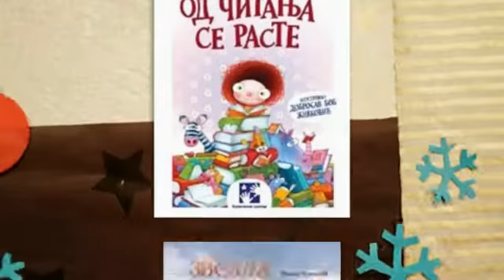Decje knjige, Beletristika, Knjizevnost, Edukativne knjige, Recnici, Stripovi